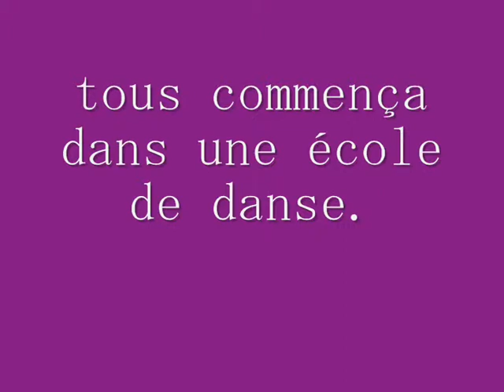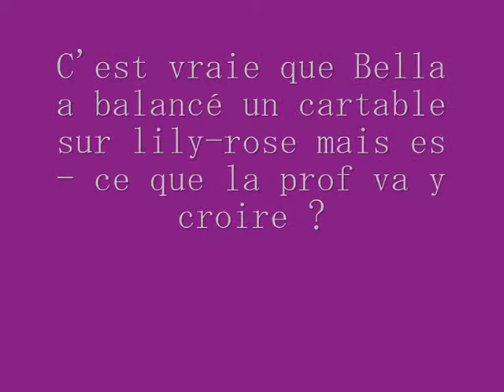une dispute partie 1 - littlest pet shop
/!\ PAS DE CRITIQUES NI D'INSULTES SUR CETTE VIDEO /!\